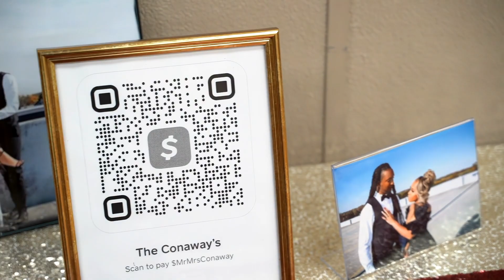Dorchester Center for the Arts Wedding Cambridge Maryland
The wedding ceremony celebrating Nyarah & Demonta Conaway which took place June 17th, 2023 in Cambridge wedding. The ceremony took place at Dorchester Center For the Arts in Cambridge, Maryland. The reception took place at Minnette Mills Dick Memorial Hall in Cambridge Maryland. Congratulations to the amazing couple.